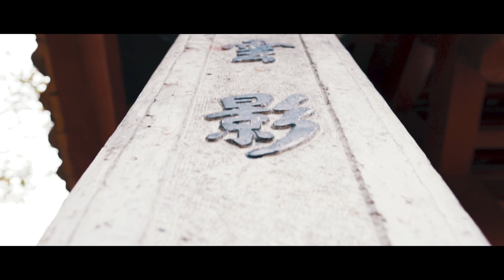A piece of Vietnam 2020 | Cinematic Travel video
In March 2020 I visited Vietnam with my friends. It was a crazy experience and I would like to share a piece of our adventure with you.
We visited Hanoi, Ha Giang, Sa Pa, Phu Quoc

SONG BY:
Flume - Say It feat. Tove Lo (Illenium Remix)